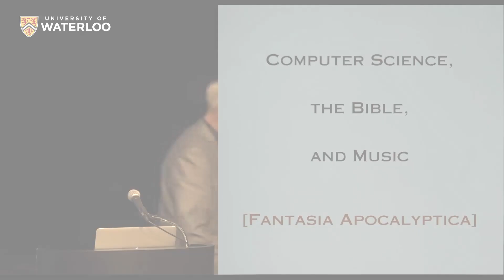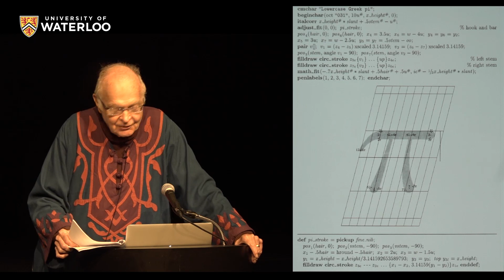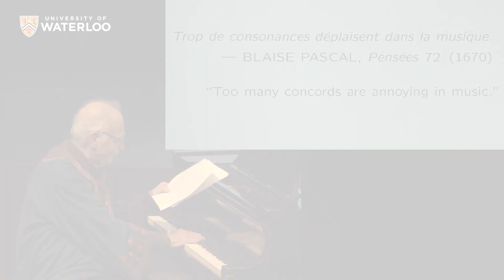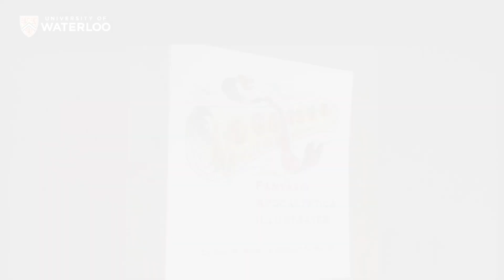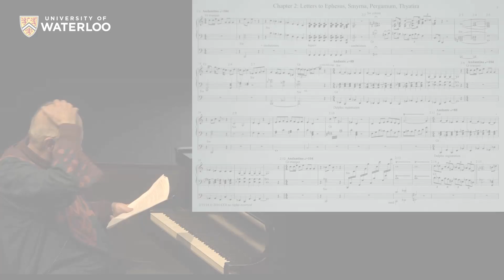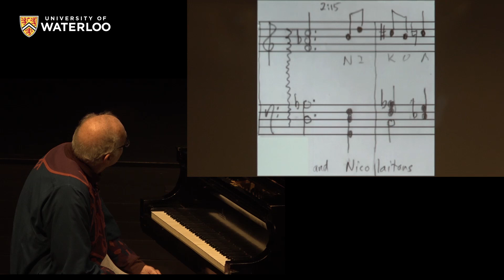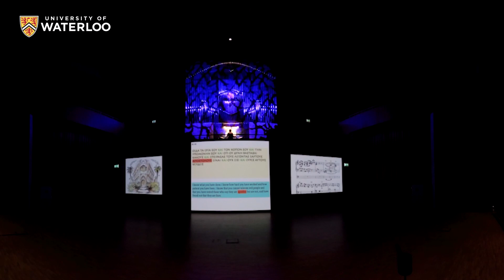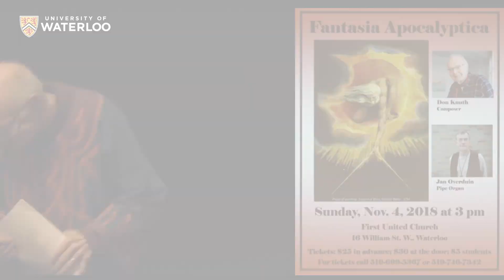Computer Science, the Bible, and Music - 2018 Lectures (with Donald Knuth)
The kinship of computer programming and musical composition.

Professor Donald Knuth is widely known as the Father of Computer Science in North America, with numerous awards. He also is an accomplished composer, who has drawn inspiration from the Bible and his Christian faith.

Notable Books:
Things a Computer Scientist Rarely Talks About
3:16 : Bible Texts Illuminated
The Art of Computer Programming